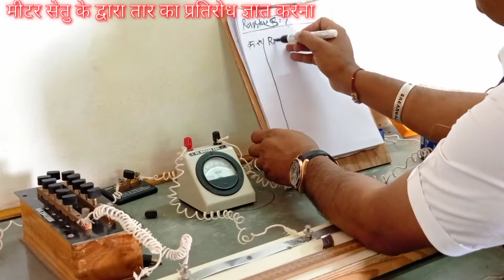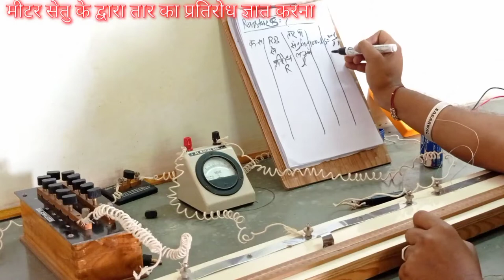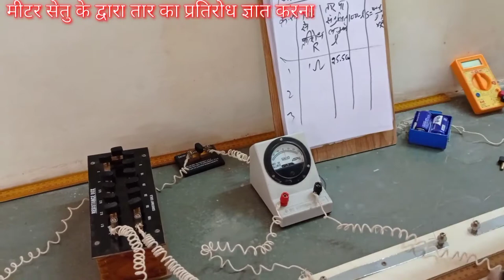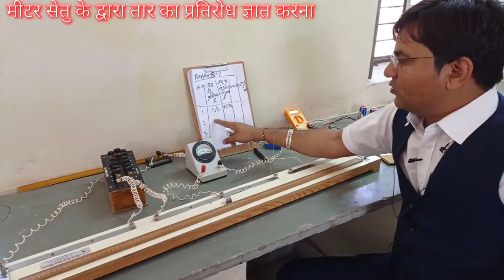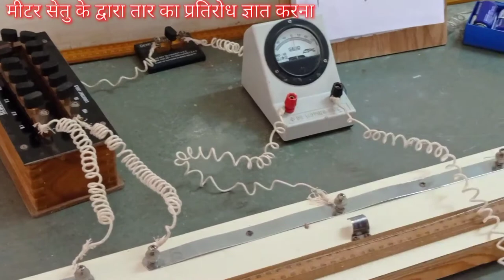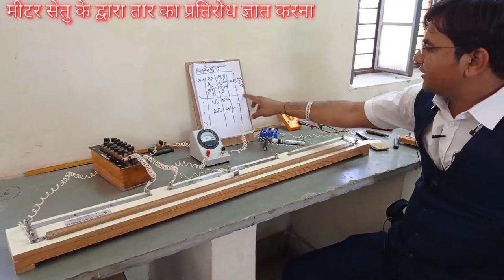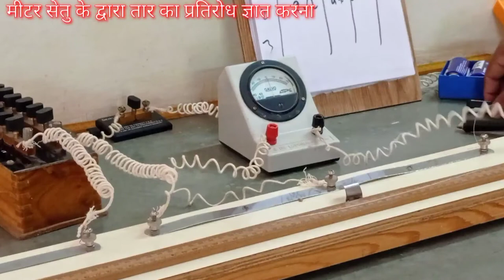PRACTICAL-RESISTANCE OF WIRE BY METER BRIDGE#मीटर सेतु के द्वारा तार का प्रतिरोध ज्ञात करना